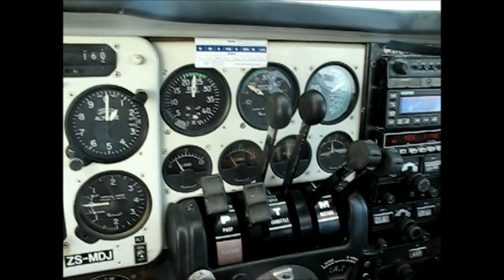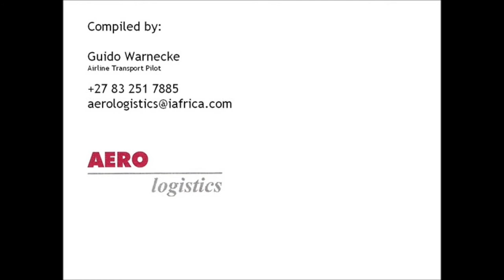Bush flying in a Beechcraft Baron BE58 in South Africa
From a gravel strip in the South African Waterberge to Johannesburg International. Charter flying in Africa is very diverse and requires a lot of different skills.